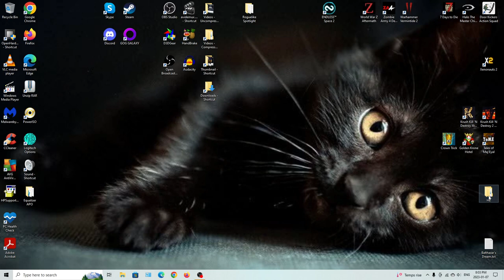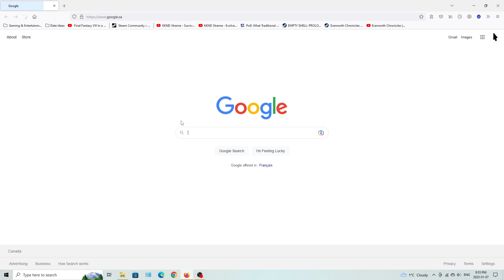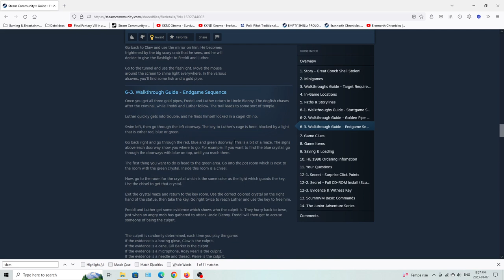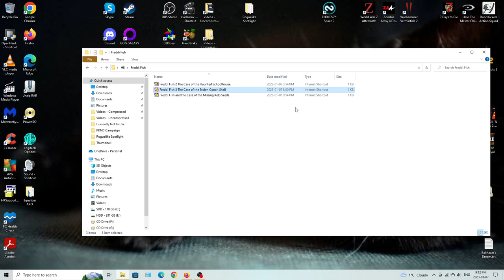DFuxa Plays - Freddi Fish 3: The Case of the Stolen Conch Shell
The third title of Freddi Fish improves on audio but perhaps suffers a bit on gameplay. It could definitely have used more hints and direction - I had to look up a guide in order to figure out how to get past a certain part for example.

Anyhow, some interesting things this installment does is have you have to interact with two objects on the same screen to solve a puzzle - I needed to look at the guide to learn this though so it is definitely something that could have been conveyed better. You also clearly have a detective mystery to solve as you find a stolen item and then have to narrow in on the suspect who stole said item!

Something I didn't really like though is how empty this game felt. Unlike with the second title which overdid it on the music, this one had sections where there was nothing contributing to the overall goal - and not in the time wasting sort of way, but rather there was just empty space with things to click on. Outside of this and the lack of conveying hits, I enjoyed it.